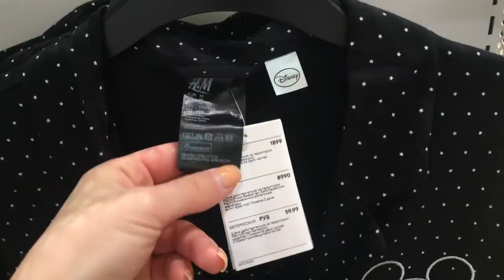VLOG: შოპინგ ვლოგი || H&M || ახალი კოლექცია მოზომვით